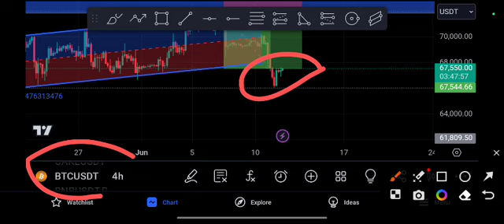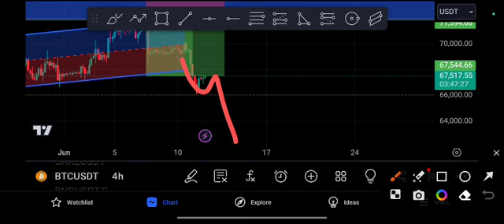BTC coin EXPLOSION COMING! BTC price Prediction